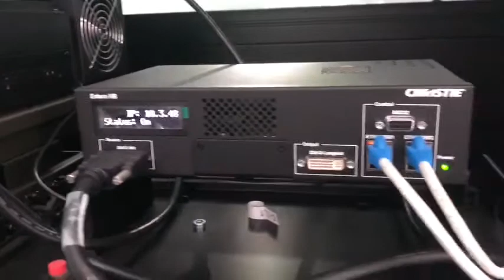hb rpmhd-led02 run normally